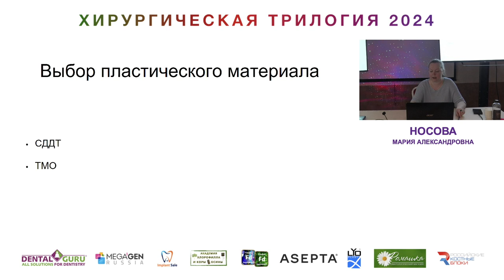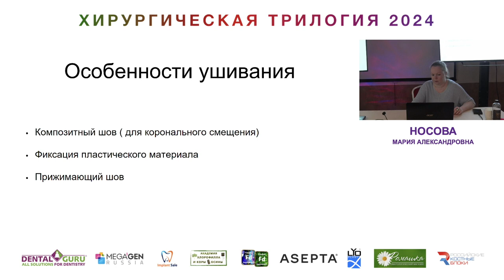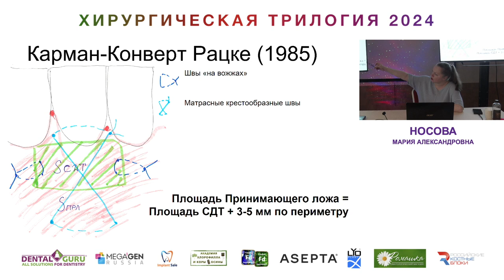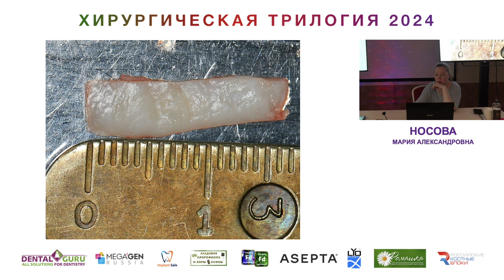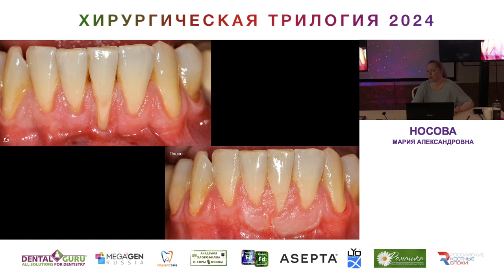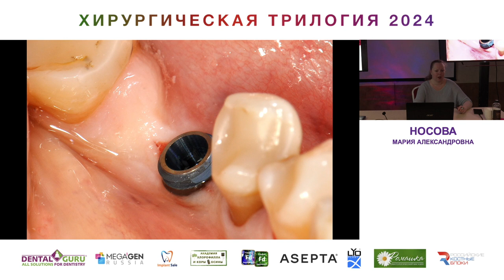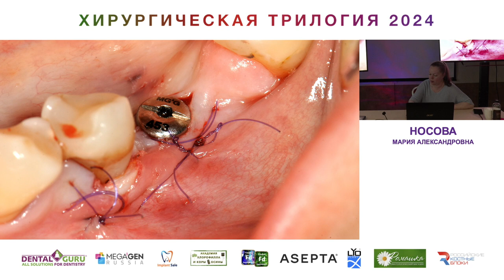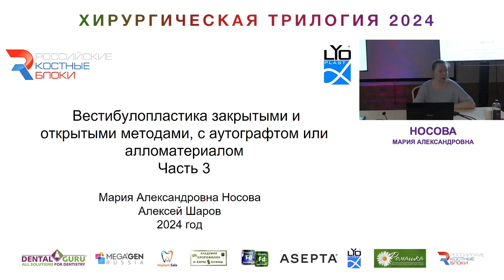Курс Носовой Марии Александровны. Хирургическая трилогия 2024. Часть 12